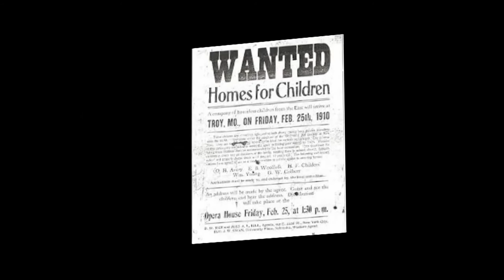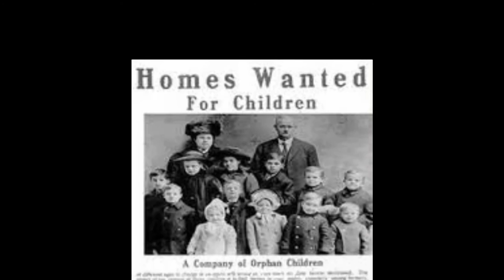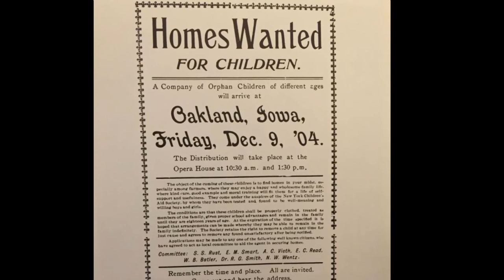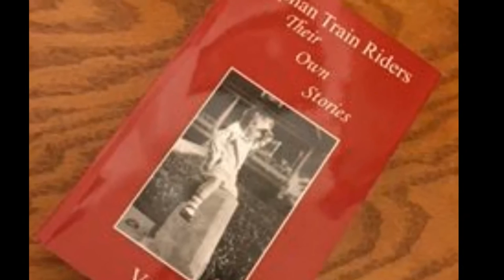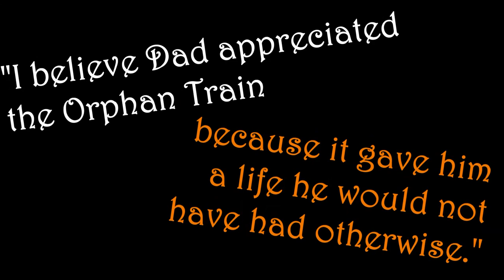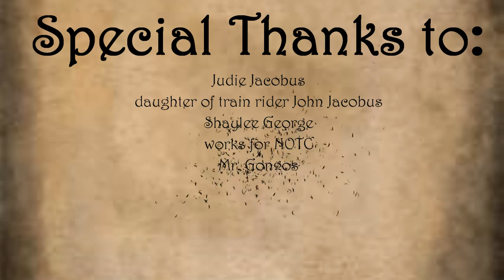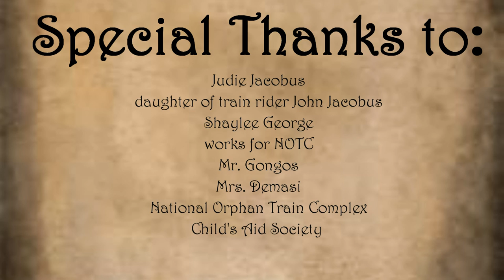Elise Bush: NHD Nationals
Documentary about John Jacobus and the Orphan Trains